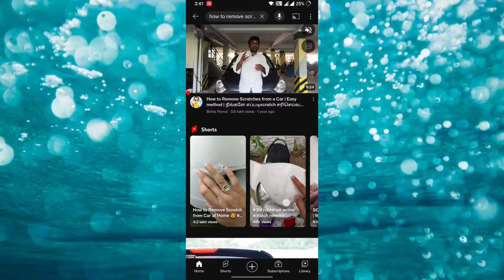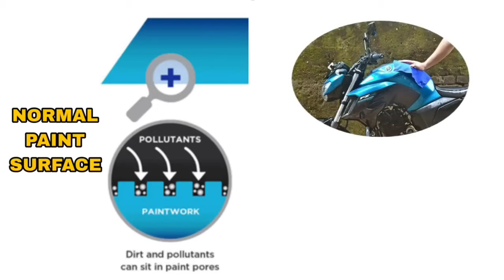3 simple methods to remove scratches | தமிழில்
scratches of bike doesn’t look good at all, minor scratches are part of your motorcycle life and they are almost inevitable. As such, here are some great tips and methods to remove scratches from bike paint without spending as much money and this video will be explained in Tamil language and thank you for watching this video